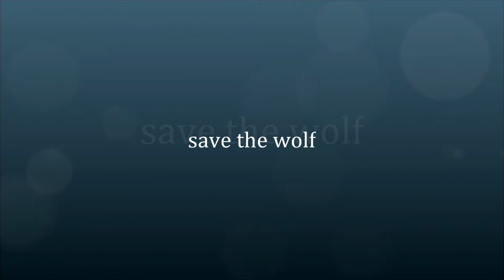wolf movie/picture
it is movis and pictures